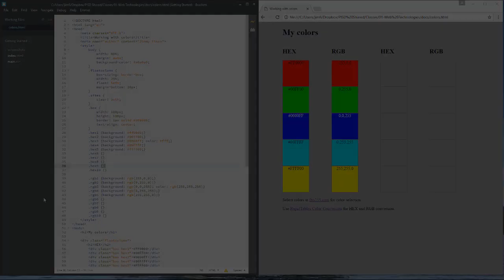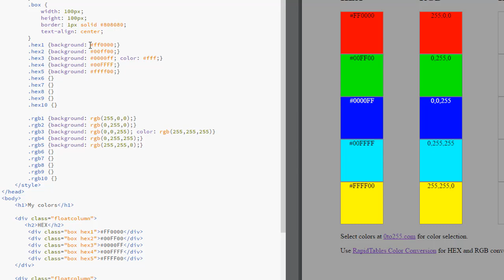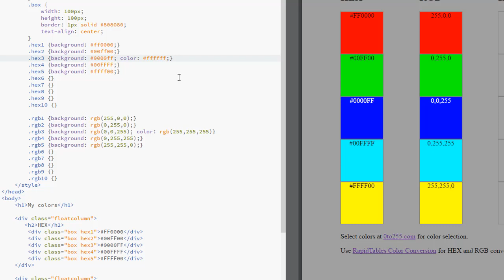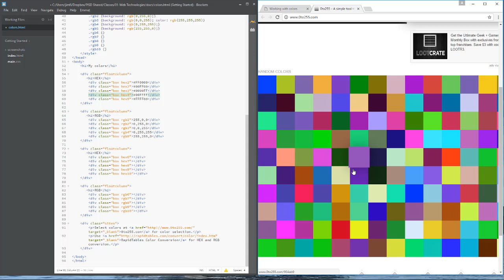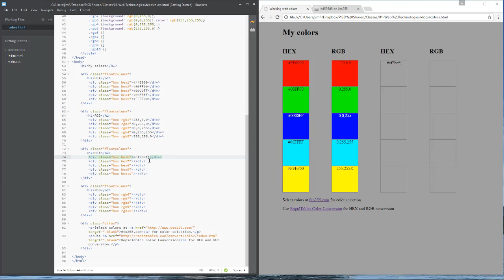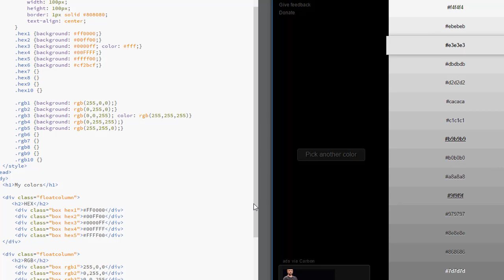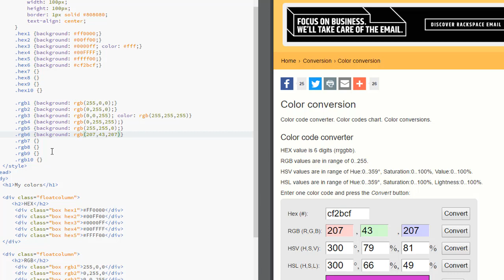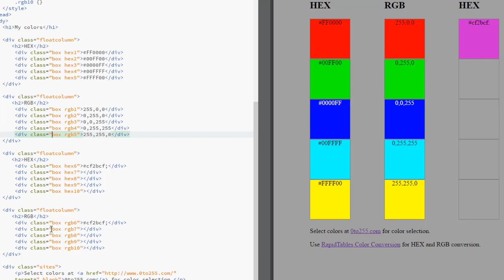Comparing colors on a Web page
I demonstrate how to build an HTML5 webpage that will enable you to key in HEX and RGB color values so you can compare colors. It is best to decide upon colors for your website by viewing them in a browser. The exercise shows you one way you can do this.